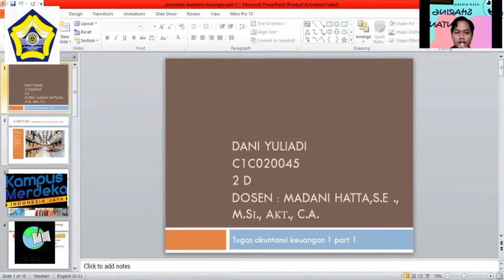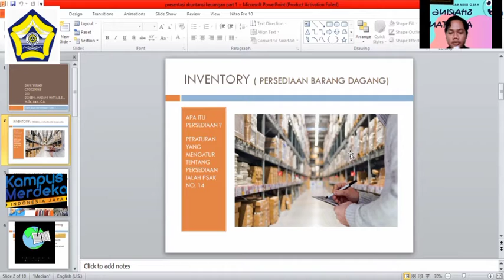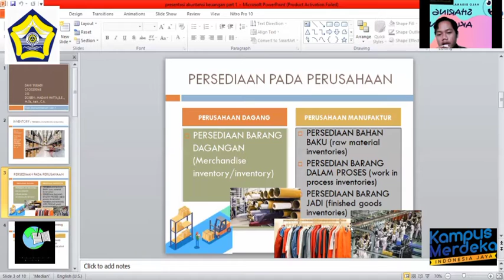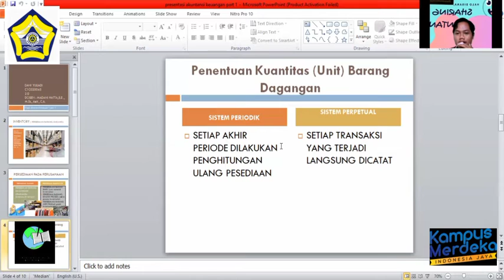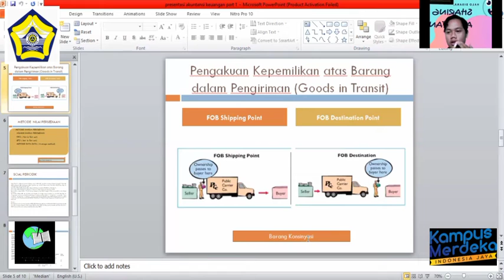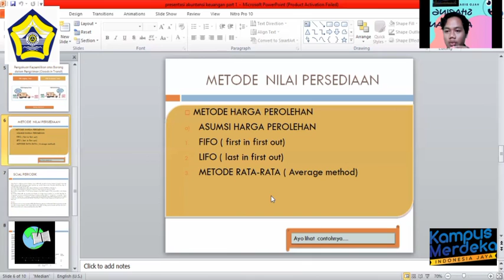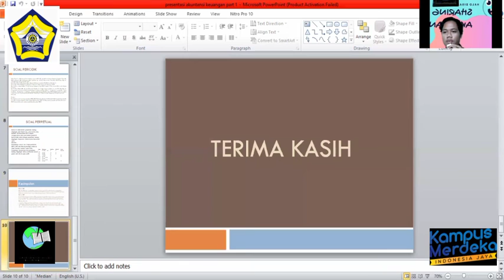Sharing Akuntansi Part Inventory | Apa Itu Inventory | Dani Yuliadi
Hello semuanya 👋
Perkenalkan nama saya Dani Yuliadi
Di Vidio kali ini saya akan sharing-sharing tentang Inventory, selengkapnya saksikan di Vidio ya. 😀
Semoga bermanfaat dan bila ada kesalahan dalam penyampaian mohon dimaafkan 🙏